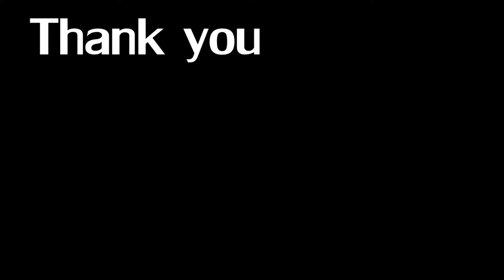Horses - ArchAngel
Songs used and where clips are from are at the end of the video :)